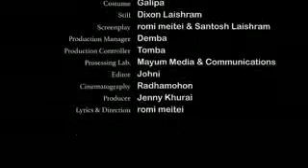MUSI MUSI NGALIBA EIGI THAWAI-amukta ani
Film:- Amukta Ani, Singer:SUSHMITA, Cast:- Roshan, Bala & Sushmita, Director:- Romi meitei